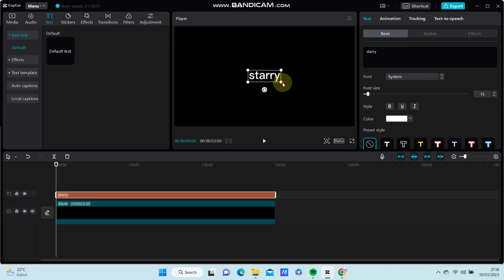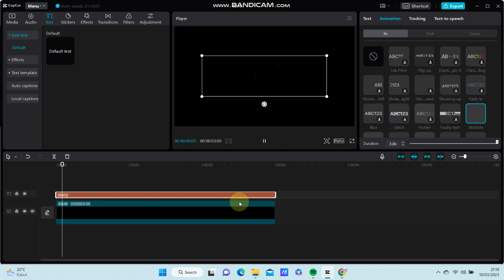~How To Apply Starry Effect To Text In CapCut PC? Tips And Tricks For Cool Edits in CapCut PC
Learn how you can create this text effect on CapCut PC by watching this video.